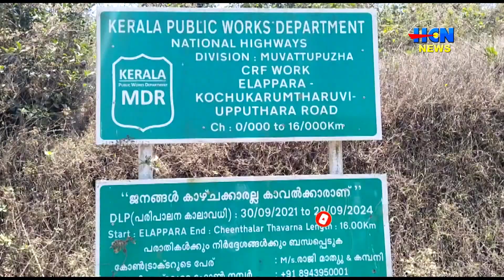50 ലക്ഷം രൂപ അനുവദിച്ചു; നിര്‍മ്മാണം പാതിവഴിയില്‍ നിലച്ച് ഉപ്പുതറ ലോണ്‍ട്രി റോഡ് നവീകരണം